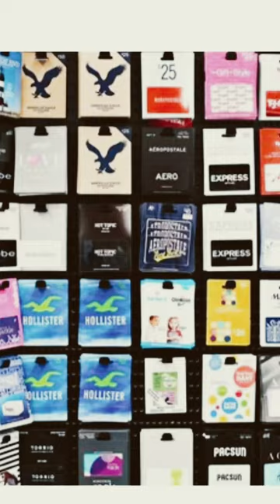Things to get a 12-14 year old girl for Christmas christmas fypシ゚viral